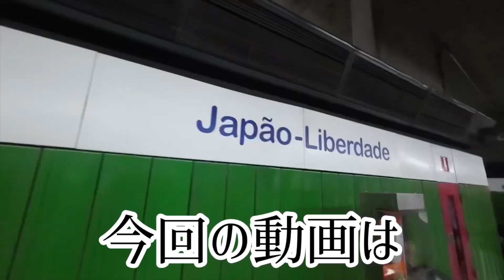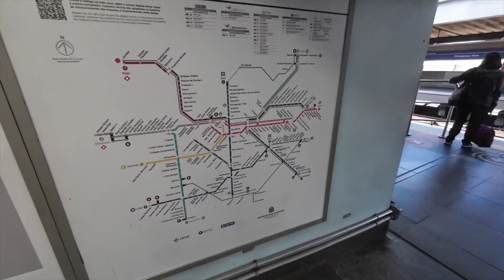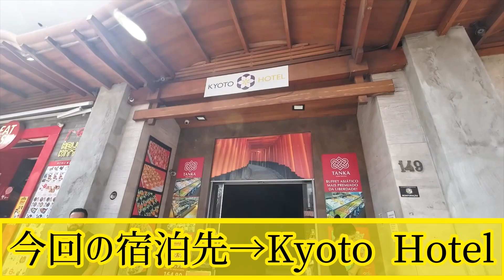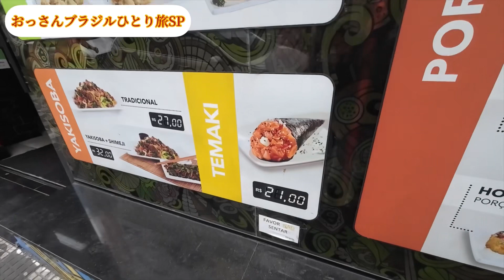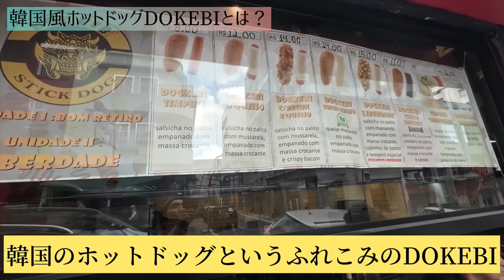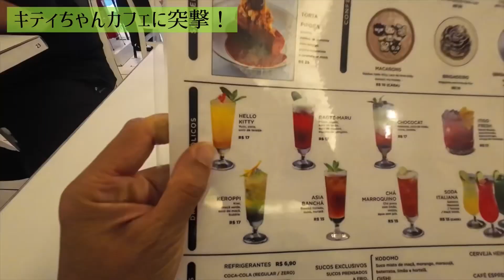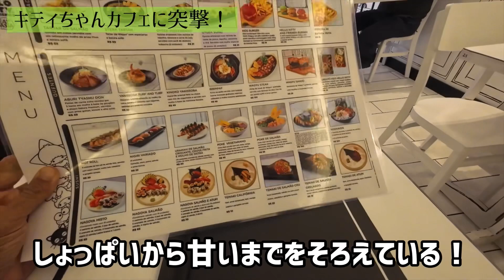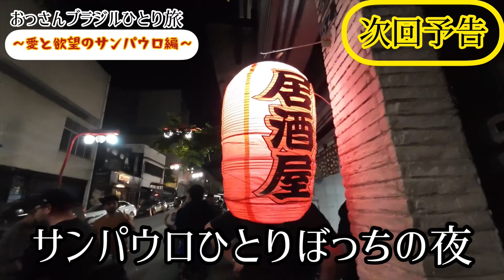おじさんブラジルひとり旅【欲望のサンパウロ編】手巻き寿司、ドケビ、キティカフェにラーメン二郎！？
今回から『おっさんブラジルひとり旅（欲望のサンパウロ編）』がスタート！
孤独なおじさんはいかにして大都会サンパウロを楽しむのか！？
完全ぼっちの中年男子、その大冒険が始まる！！

２０１１年。

E aí galera, tudo bem?
Meu nome é Taro!
Sou um japonês e estou vivendo no interior do Brasil,mais de 10 anos!
Eu amo o Brasil, tanto quanto no Japão!
Com certeza, por isso que estou morando aqui né!
É o seguinte,
Neste canal tá compartilhado nossa experiência aqui no Brasil.
Seja bem vindo, Gente!

今回の使用ミュージック

ミュージシャン: Marilyn Ford

ミュージシャン: Silicon Estate

ミュージシャン: Not The King

ミュージシャン: Summer Soul